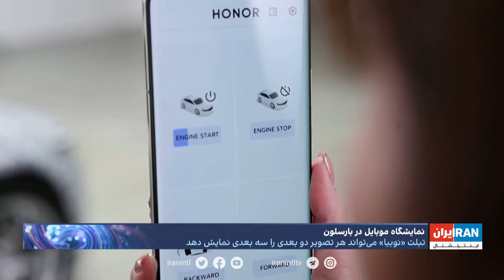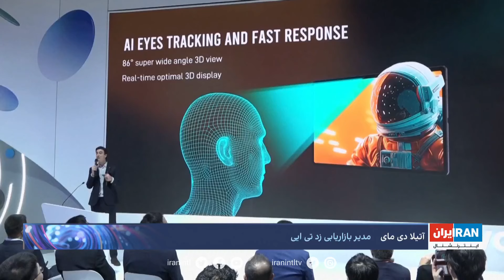همایش جهانی موبایل در بارسلون، با محوریت کاربرد هوش مصنوعی در موبایل‌ها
گزارش همایون خیری، ایران‌اینترنشنال